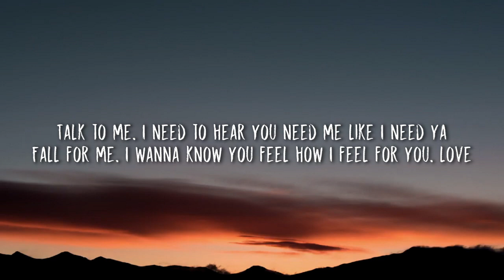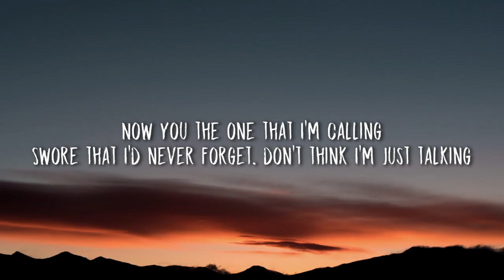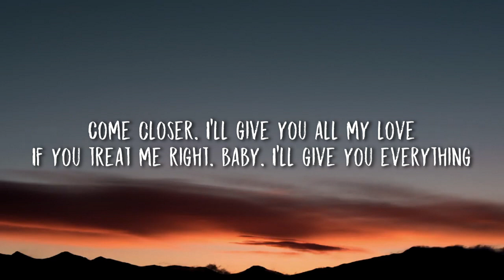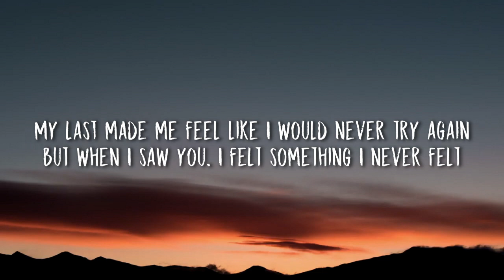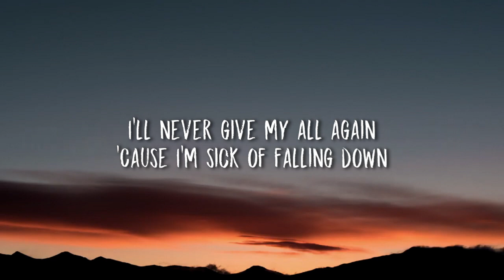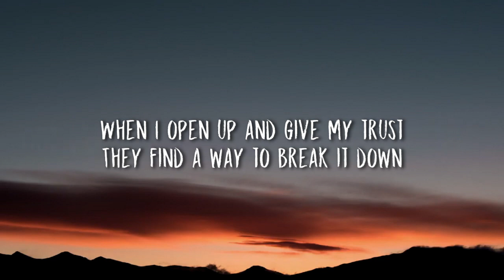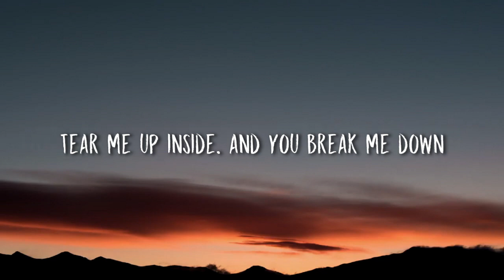Trevor Daniel - Falling (Lyrics)